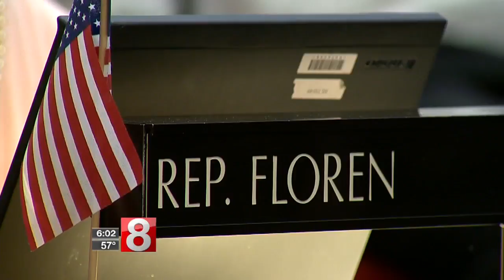Stewart running mate pick expected to help with delegates & cash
In a political move designed to impress convention delegates, New Britain Mayor Erin Stewart selects the longtime First Selectman of delegate rich Greenwich to be her running mate.